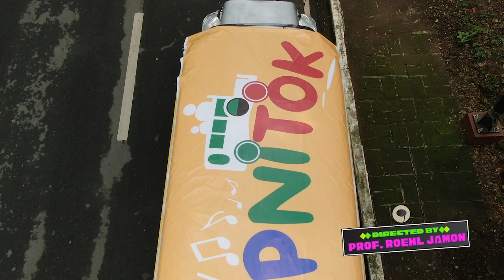Purples n' Oranges Part 2B | DyipniTok